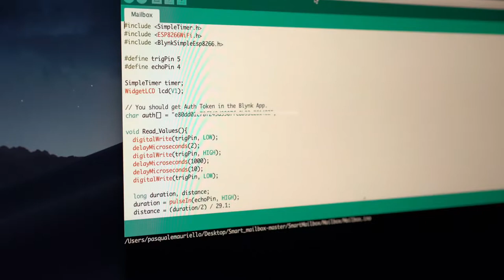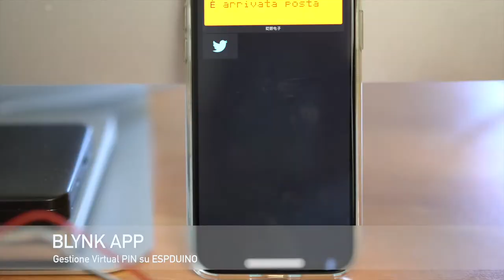Smart Post - Espduino (NodeMCU) Project - DEMO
Cassetta postale smart. Avvisa con una notifica se il postino ha lasciato la corrispondenza.